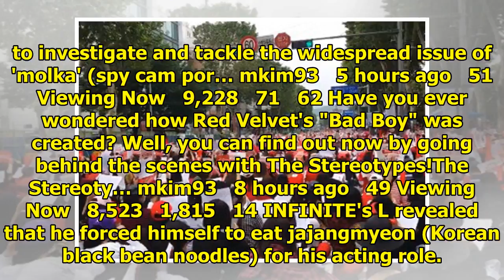Breaking K-pop news, videos, photos and celebrity gossip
Yang Hyun Suk has dropped a small present for Black Pink fans. He released 4 unedited cuts while cho...